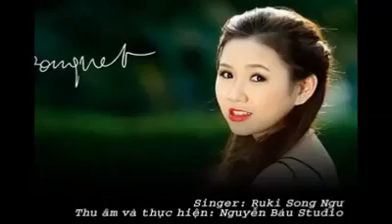Và em đã biết mình yêu - Ruki Song Ngư - Báu Studio